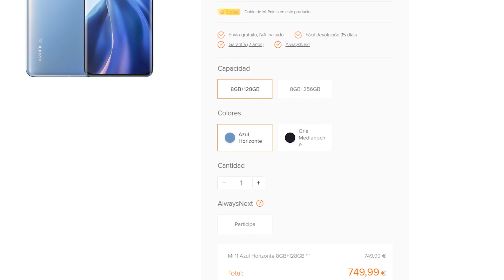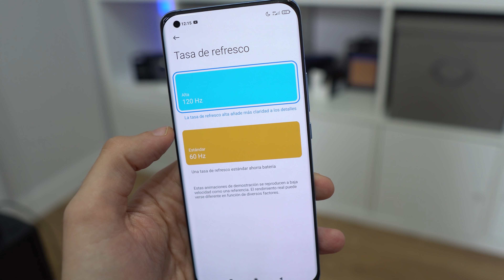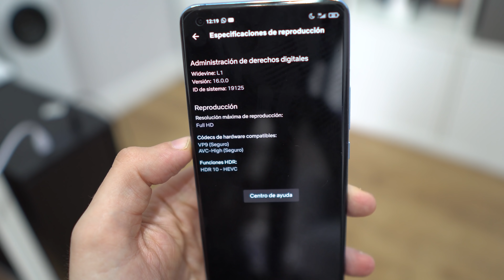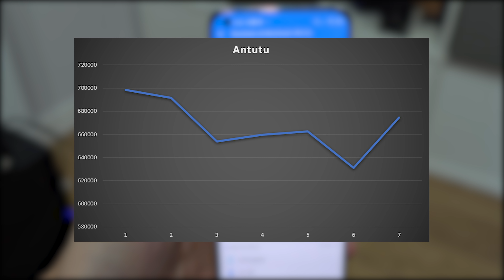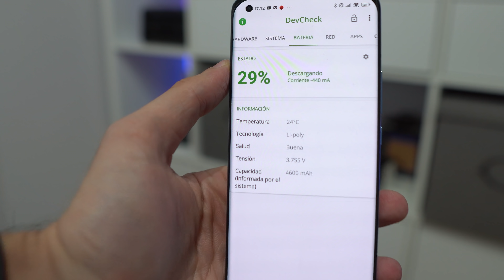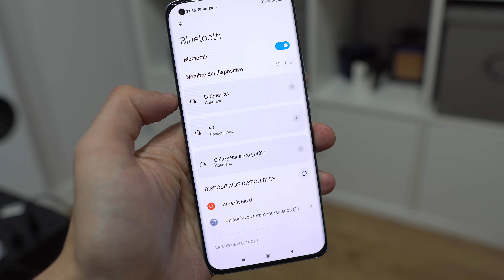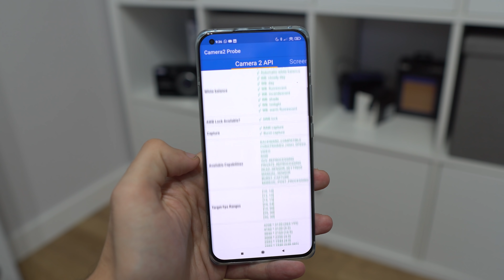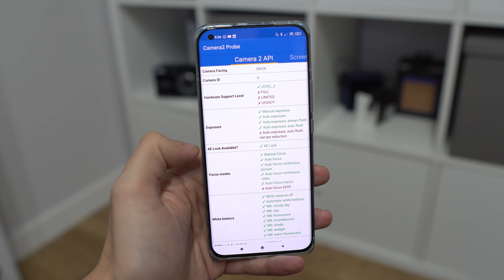XIAOMI MI 11 | Todo lo BUENO y lo MALO que TIENES que SABER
Os traigo el analisis del Xiaomi Mi 11 tras más de 20 días de uso como móvil personal.

Xiaomi Mi 11 en Amazon España